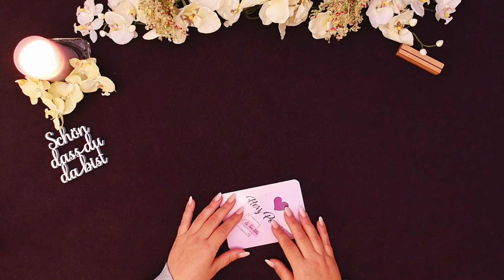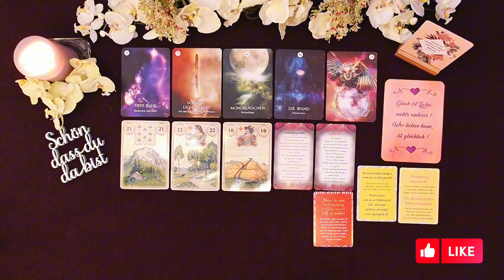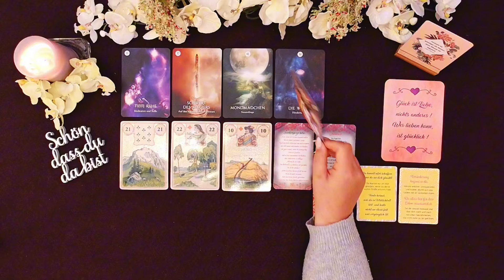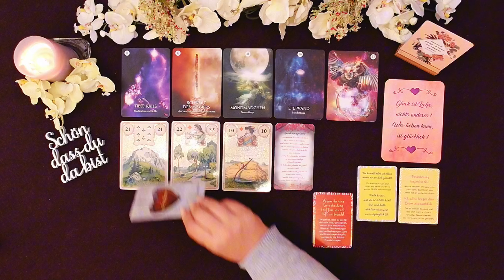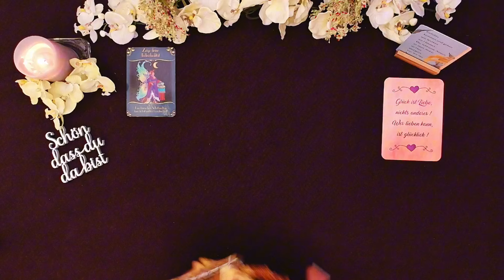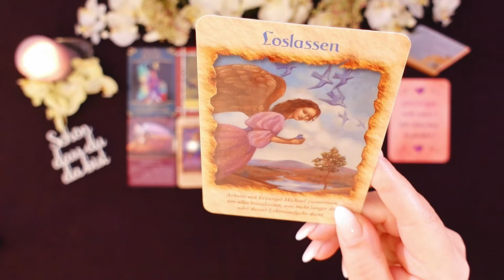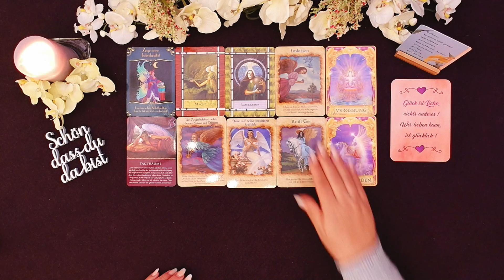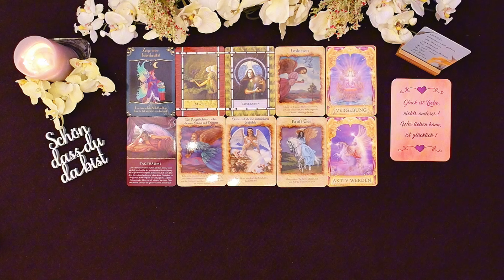JUNGFRAU ♍ Juni 2024 ✨ Schone dich! Auch harte Nüsse sind zu knacken!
Hallo und ganz herzlich Willkommen bei Cartomante TV

Mein Name ist Tanja 🙂und ich arbeite nun seit fast 36 Jahren mit Orakelkarten diverser Art.

Ich möchte dich mit meinen Legungen inspirieren, motivieren und dir eine Hilfestellung bieten, wenn du Situationen oder Personen tiefer verstehen und ergründen möchtest. 🍀

00:00 Begrüßung
02:20 Mischen der HerzPoesie
03:35 Vorlesen der HerzPoesie
03:54 Mischen der allgemeinen Energien
08:59 Deutung
35:01 Mischen der Engelbotschaften
37:40 Deutung

xxxxxxxxxxxxxxxxxxxxxxxxxxxxxxxxxxxxxxxxxxxxxxxxxxxxxxxxxxxxxxxxx

😊 Ich selbst bin:

Sonnenzeichen: Jungfrau ♍
Aszendent: Fische ♓
Mond: Widder ♈
Mars. Stier ♉
Venus: Skorpion ♏

xxxxxxxxxx Ich biete derzeit keine persönlichen Legungen an! xxxxxxxxxxx

Alle hier veröffentlichten Inhalte an Bildern und Texten unterliegen dem Urheberrecht des Anbieters oder eines Drittanbieters.

Kartenlegungen mit Tarot Karten, Lenormand Karten und anderen diversen Orakel Karten, dienen ausschließlich zu Unterhaltungszwecken und ersetzen zu keiner Zeit einen Besuch beim Arzt, Therapeuten oder Heilpraktiker.
Alle Handlungen, die Zuseher, Zuhörer vornehmen, tun dieses in ihrer eigenen Verantwortung.
Dieser Kanal ist nur erwachsenen Personen ab 18 LJ zugänglich.
Der Kanal und auch ich als Betreiberin, übernehmen keine Haftung oder Verantwortung.

xxxxxxxxxxxxxxxxxxxxxxxxxxxxxxxxxxxxxxxxxxxxxxxxxxxxxxxxxxxxxxxxxx

Verwendete Kartendecks:

Das kostet dich selbstverständlich keinen Cent mehr!
Damit unterstützt du uns und diesen Kanal!
Danke! 🙏🥰

HerzPoesie -  von Tanja Zaiser; E La Tua Vita - Coaching Tools; 3. Auflage 2022

* Dein Schamanischer Traum - Das Orakel - von Alberto Villoldo und Colette Baron-Reid; GTIN: 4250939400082; 1. Auflage 2021 ; Illustrationen: Jena Della Grottaglia 2021; Übersetzt: Karin Weingart
Originally published in 2021 by HayHouse Inc.

* Golden Lenormand Oracle - von Lunaea Weatherstone ;  ISBN: 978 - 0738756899;
Übersetzt: by Studio RGE und Olivia Leung

Herzflüstern - by Asmodina ( leider keine Kaufmöglichkeit gefunden)

* Lebensfreude für jeden Tag von Kurt Tepperwein; ISBN: 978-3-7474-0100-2;
Gestaltung: Laura Oswald
Bilder: Shutterstock

* Das Engel Orakel für jeden Tag - Doreen Virtue;
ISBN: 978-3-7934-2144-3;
3. Auflage 2009;

* Antworten der Engel Orakel - Doreen Virtue & Radleigh Valentine;
ISBN: 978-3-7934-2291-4; 2. Auflage 2016
Übersetzt: Angelika Hansen
www. allegria-verlag.de

ISBN: 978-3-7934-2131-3; 3. Auflage 2012

ISBN: 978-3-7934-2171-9; 6. Auflage 2016
Übersetzt: Angelika Hansen
www. allegria-verlag.de

* Das Heil-Orakel der Engel - Doreen Virtue;
ISBN: 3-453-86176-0; 4. Auflage 2004
©der deutschsprachigen Ausgabe by Ullstein Heyne List GmbH & Co.KG; München

*BIROYAL Motivationskarten - 60 Achtsamkeitskarten mit Kartenständer.
Affirmationskarten Übungen, Glückskarten & Sprüche;